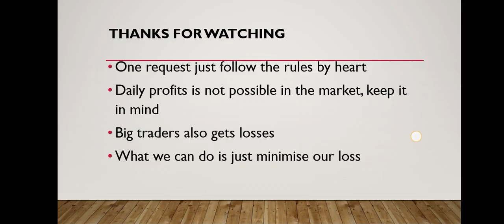Best Intraday Stocks for Tomorrow | 18 August 2023 | Intraday Trading with Guaranteed Stocks